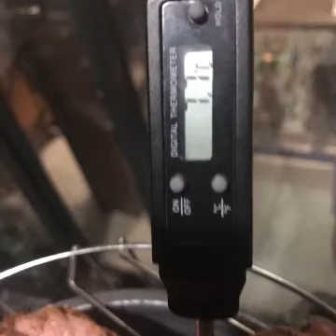Maple Cherry smoked Merino’s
Best yet cold smoker from a recycled cream drum